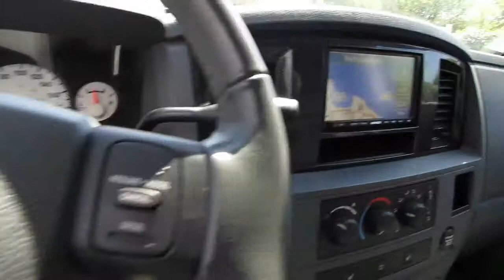Dodge Ram Hemi Sport 2007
Madness US vous propose ce pickup 4x4 Dodge Ram Hemi Sport de 2007 à moteur V8 MDS (système de déconnection de cylindres) de 5,7 litres développant 345 chevaux, ce Pick-up modèle 2007 de 62 000 km au prix compétitif est garanti 6 mois par Madness US ! De plus il est équipé d'un GPS Europe Garmin et d'un lecteur DVD avec deux écrans. Il dispose aussi des marche pieds, d'un Bed liner et d'un tonneau cover à volets. Pour terminer ajoutons que ce Ram Sport est équipé de quatre pneus neufs.